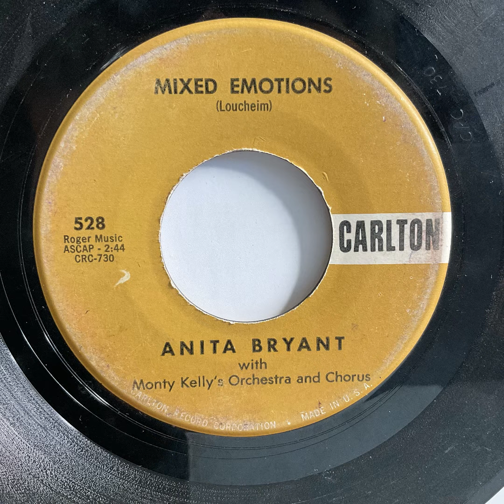Anita Bryant - Mixed Emotions（1960）